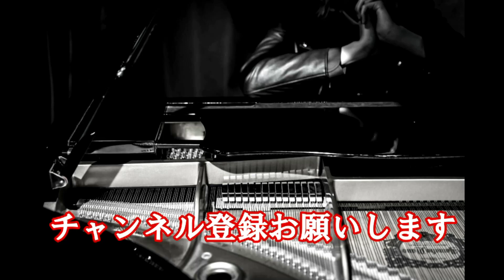【ショパンエチュード全制覇企画】渋谷に置かれたピアノでOp10-8を弾いてみた！！【ストリートピアノ】(Chopin edude Op10-8)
マイナーなクラシックをあげるチャンネルです